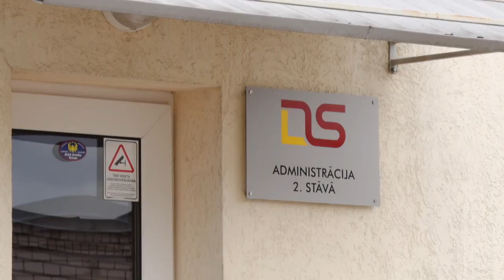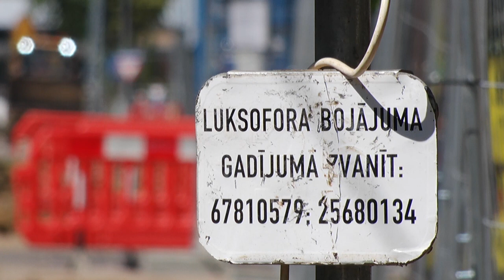Daugavpils Satiksme вводит электронные кассовые аппараты